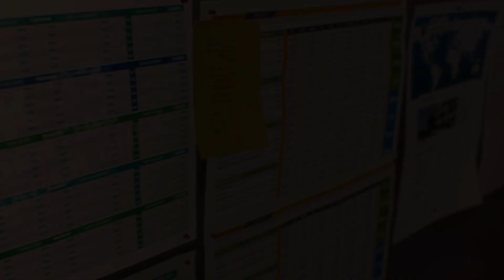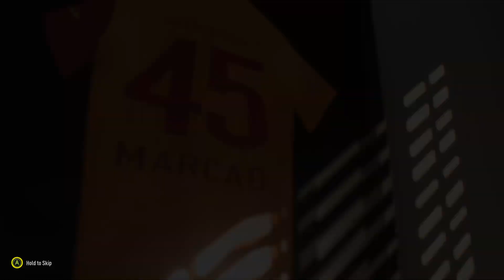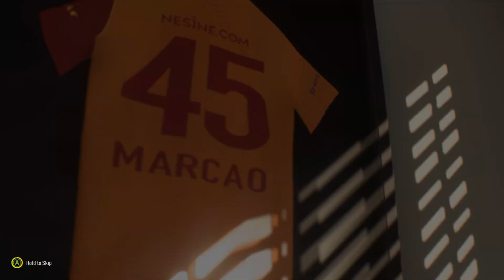Oferta BOMBA de la Olympique Lyonnais 40.000.00Euro ! || FIFA 22 Romania Galatasaray #2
LIKE / Share - Career Mode cu Galatasaray